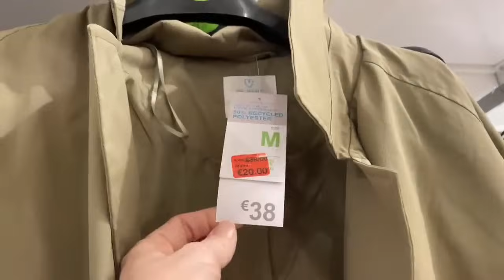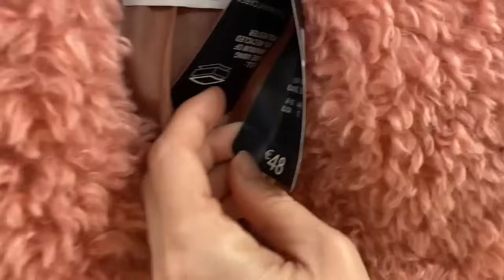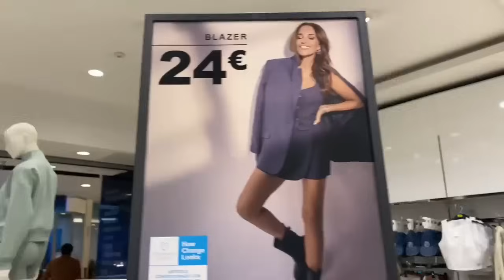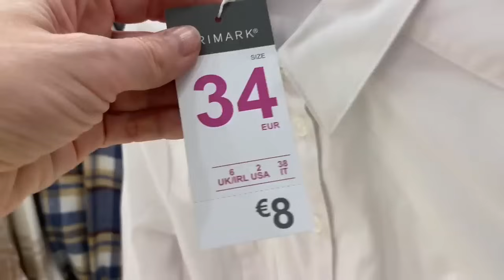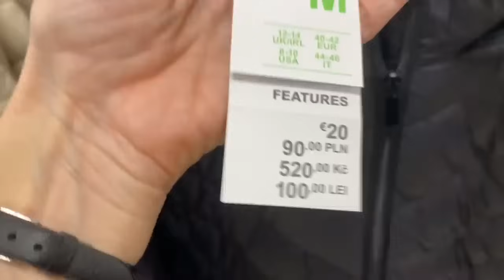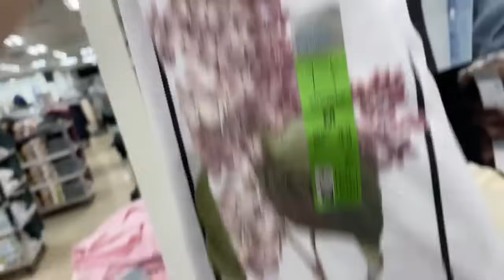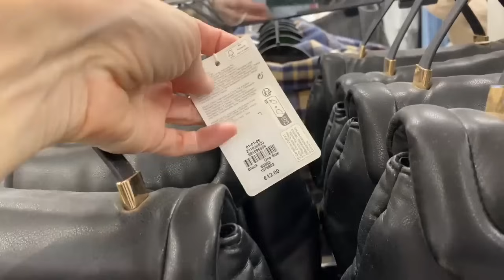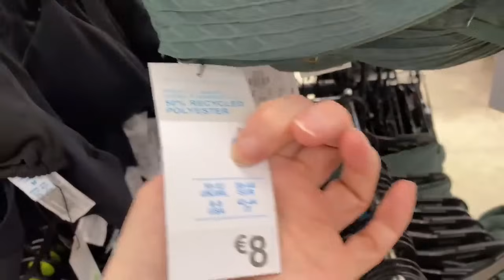NOVEDADES PRIMARK FEBRERO 2024 | 1a QUINCENA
NOVEDADES PRIMARK FEBRERO 2024. Nayade!